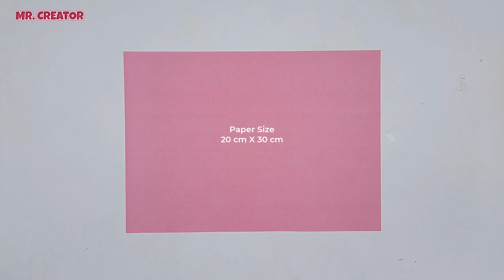How To Make Paper Toy Fly Like A Bat | Origami Flapping Bat | Moving Paper Toy Making Ideas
Making origami flapping bat - Moving paper bat making tutorial - Paper crafts ideas